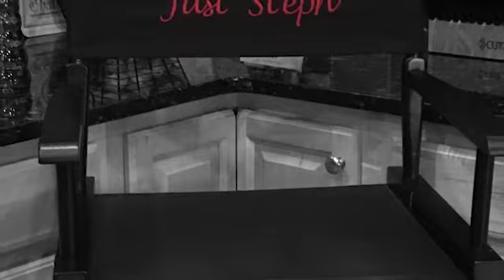The Steph Show - How to be a Badass (TM)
Steph talks about what it takes to truly be a badass.